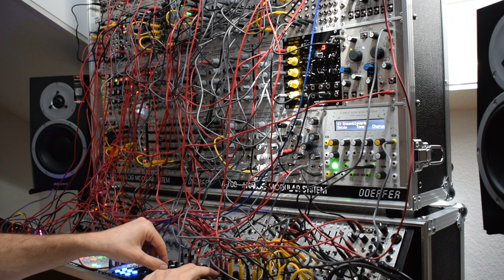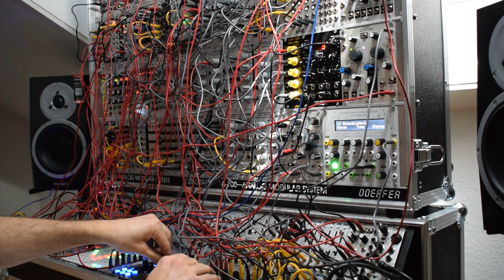Modular Patch # 7 - Casino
Thats one of my Modular Patches.
All components are from the Modular.
No computer involved.